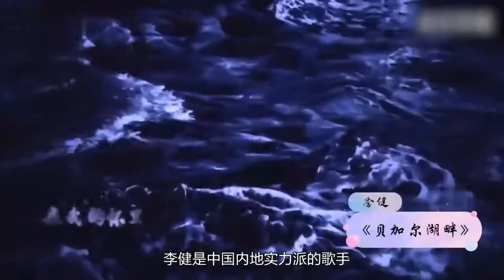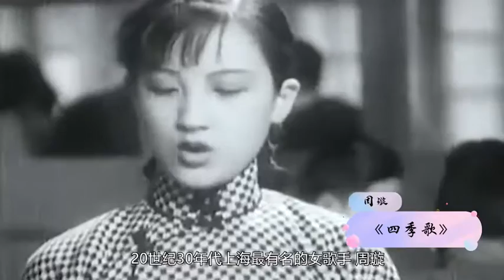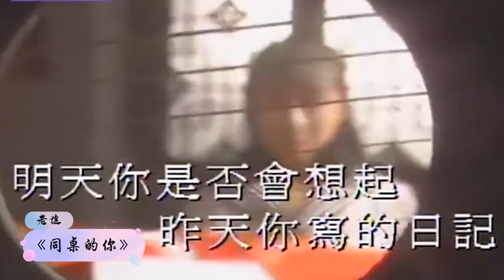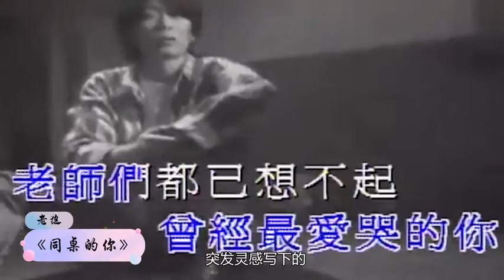На крыльях песни 乘着歌声的翅膀 休闲娱乐 - “中俄友好·薪火相传”线上秋令营—中华语言文化线上体验活动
► Full Playlists "Лингвистический онлайн- лагерь по китайскому языку и культуре “Россия и Китай - дружба сквозь время” “中俄友好·薪火相传”线上秋令营—中华语言文化线上体验活动"